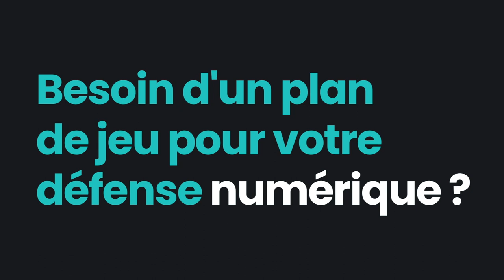Débrief : l'après-match LOSC-MHSC de Sersou